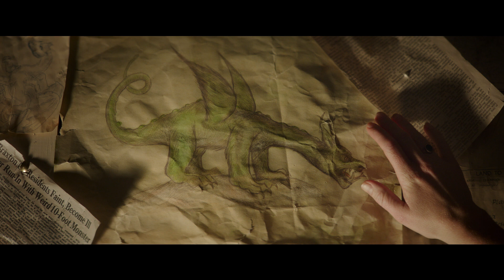Ο Πιτ και ο Δράκος του - Trailer | Pete's Dragon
20 Οκτωβρίου στους κινηματογράφους από την Feelgood
(μεταγλωττισμένο)

Για χρόνια ο κος Μίτσαμ (Robert Redford), ένας ακούραστος ξυλογλύπτης, έχει μαγέψει δεκάδες παιδιά της περιοχής με τις ιστορίες του για δράκους που ζουν βαθιά μέσα στο δάσος.
Για την κόρη του, την Γκρέις (Bryce Dallas Howard), που εργάζεται ως δασοφύλακας, αυτές οι ιστορίες φαντάζουν υπερβολικές, μέχρι που συναντάει τον Πιτ (Oakes Fegley), ένα μυστηριώδες δεκάχρονο ορφανό και άστεγο αγόρι, που ισχυρίζεται πως ζει στο δάσος παρέα με έναν πράσινο δράκο, τον Έλιοτ. Από τις περιγραφές του Πιτ, ο Έλιοτ μοιάζει σχεδόν ίδιος με τον δράκο από τις ιστορίες του πατέρα της.
Με τη βοήθεια της Νάταλι (Oona Laurence), ενός 11χρονου κοριτσιού του οποίου ο πατέρας έχει το ξυλουργείο της περιοχής, η Γκρέις αποφασίζει να ανακαλύψει από πού έρχεται και που ανήκει ο Πιτ.

Σκηνοθεσία: David Lowery
Σενάριο: David Lowery, Toby Halbrooks βασισμένο σε ένα σενάριο του Malcolm Marmorstein
Πρωταγωνιστούν: Bryce Dallas Howard, Oakes Fegley, Wes Bentley, Robert Redford